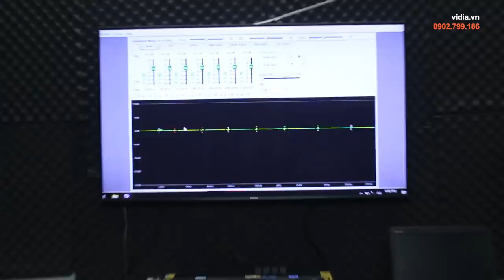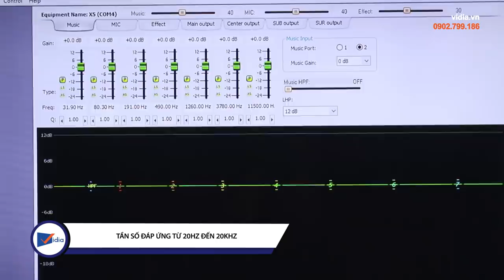Review mixer karaoke giá rẻ Bosa X5 tinh chỉnh âm thanh cực hay! Vang số giá rẻ - Vidia 0902699186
Có Bosa X5, dàn karaoke của bạn tạm biệt hú rè. Bằng công nghệ digital hiện đại, Bosa X5 cắt hú thông minh. Bosa X5 điều chỉnh tần số và xử lý âm thanh nhạy bén và pha trộn âm thanh thật chi tiết.